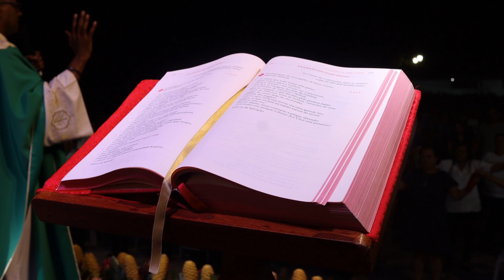Padre Vicente de Paula Neto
O Padre Vicente, da Comunidade Betânia, celebrou a Santa Missa de encerramento do MaragoFé 2023. Para ele, o evento é uma ótima oportunidade para um reavivamento da fé, além de ser um momento do derramamento da graça de Deus. Confira!

Produção Pascom Arquidiocesana
Imagens e edição: Rodrigo Lins